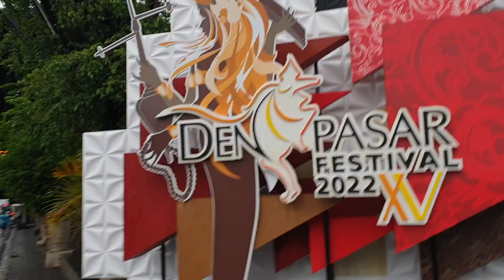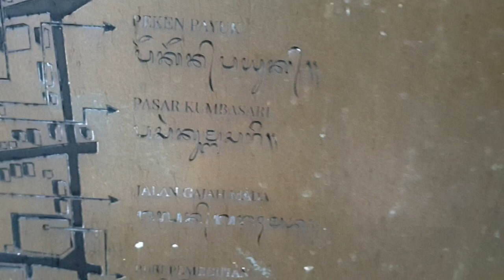발리시장 구경, 시장에 문화가 있다. pasarbadung 6